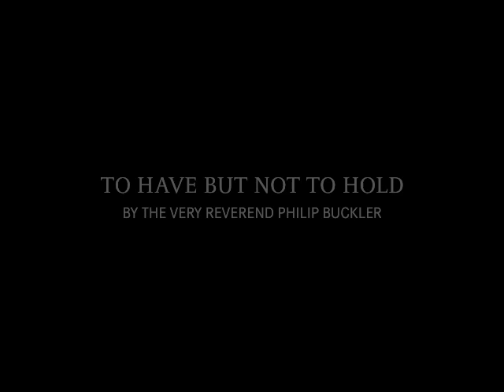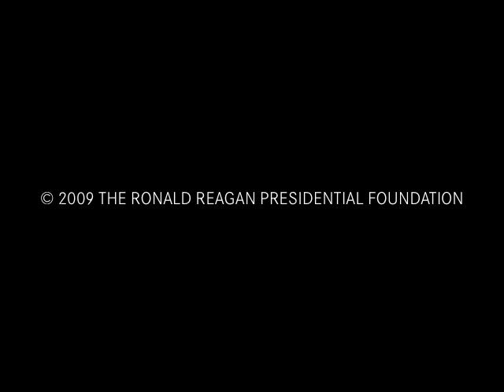Magna Carta: 'To have but not to hold' by the Very Reverend Philip Buckler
'To have but not to hold' by the Very Reverend Philip Buckler from Lincoln Cathedral in Lincolnshire, England. Lincoln Cathedral is the home of the 'Magna Carta' document from 1215, which was on display at the Ronald Reagan Presidential Library and Museum until June 20th, 2009. Speech made on January 23, 2009 at The Ronald Reagan Presidential Foundation.

For more information on the ongoing works of President Reagan's Foundation, visit us